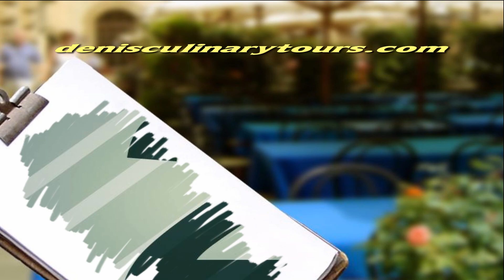Provençale Tomatoes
Provencal tomatoes are a good alternative to starchy accompaniments for your dishes. In addition to being tasty, they are in fact low in calories.